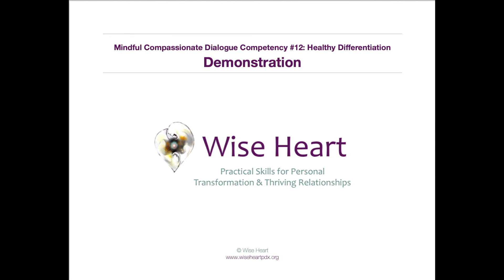Mindful Compassionate Dialogue Competency #12: Healthy Differentiation: Demonstration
Demonstrating the relational skill of Healthy Differentiation.